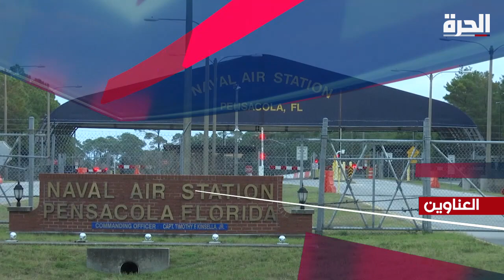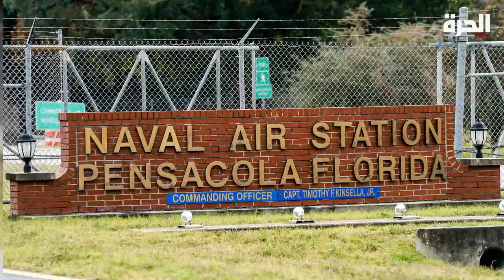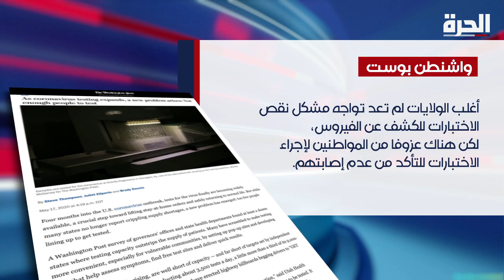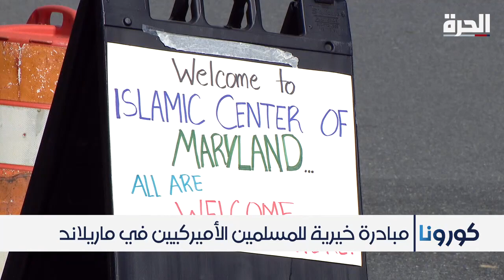دعوة للتفاؤل.. لقاح لفيروس كورونا ينجح في الاختبارات وسباق مع الزمن لسرعة تطويره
وزير العدل يكشف ارتباط الطالب السعودي المسؤول عن حادث اطلاق النار في قاعدة بينساكولا في فلوريدا بتنظيم القاعدة
المحكمة العليا تقر حق أهالي ضحايا هجمات القاعدة على سفارتي واشنطن في كينيا وتنزانيا عام 98 في مطالبة السودان بالتعويضات
لقاح جديد مضاد لفيروس كورونا يظهر نتائج ايجابية في مراحله الأولى قبل انطلاق المرحلة الأخيرة في شهر يوليو المقبل